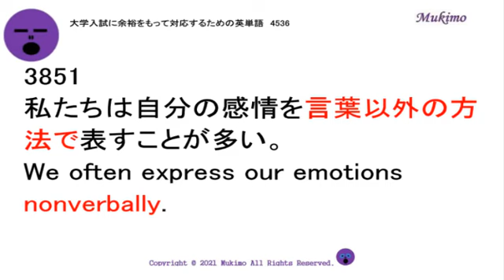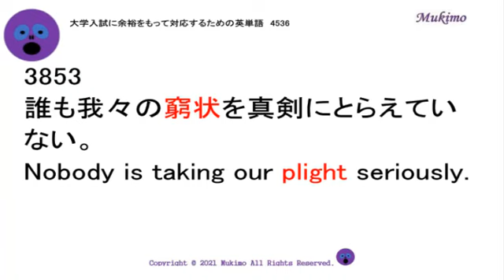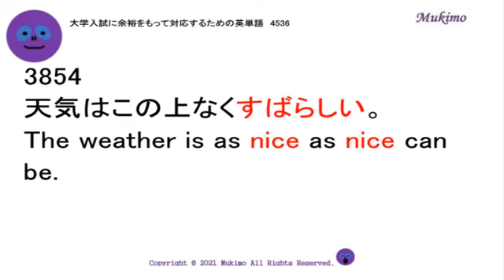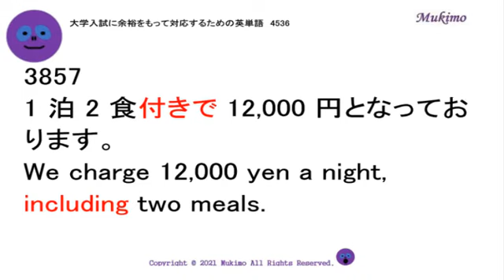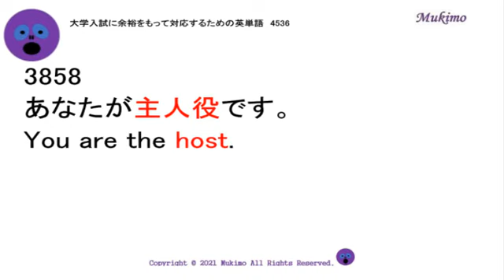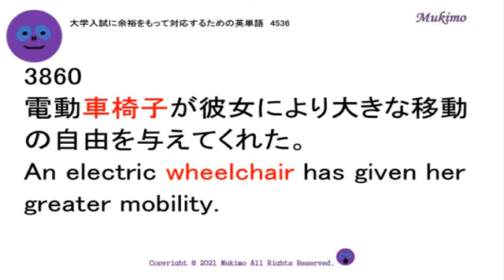穴埋め式 英語 大学入試 必須 単語 【3851～3860】 【日本語訳音読・英語例文音読あり】 入試で絶対に必要な単語から差がつく単語まで練習問題を通して習得！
TOEIC頻出フレーズ1000

nonverbally
whirl
plight
nice
sovereign
neighborhood
including X
host
unexpected
wheelchair